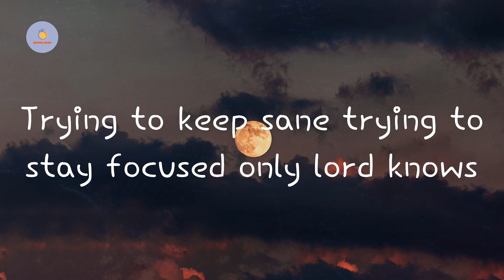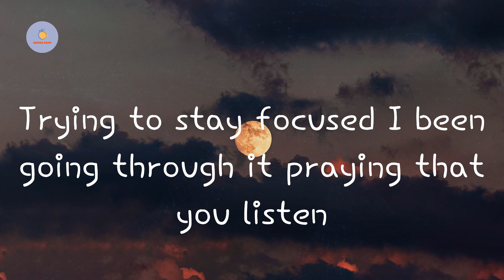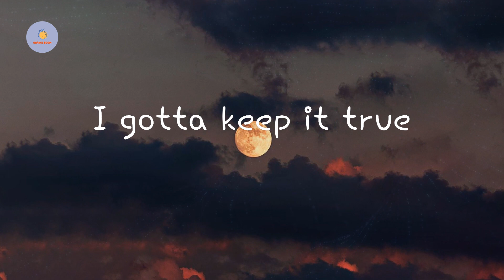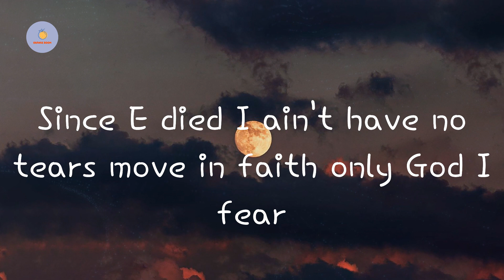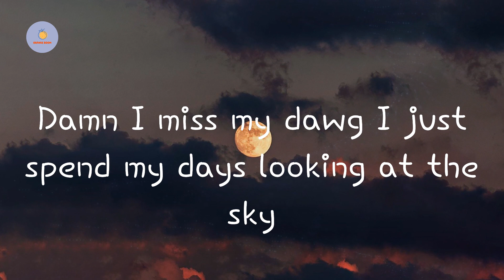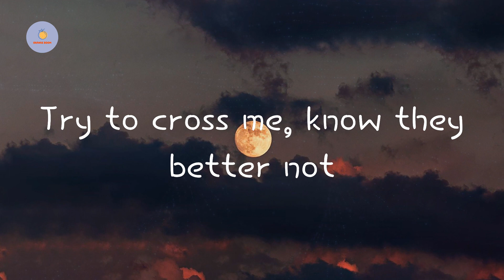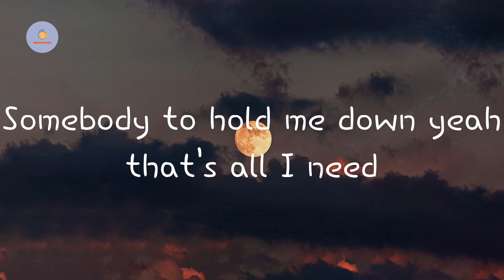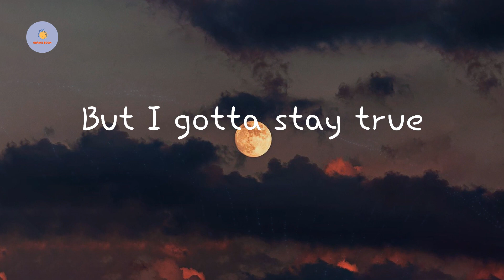Dustystaytrue - All I Need (Lyric Video)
All I Need  Dustystaytrue lyrics

Lyrics All I Need - Dustystaytrue:

Niggas be fake can't choose a side playing both roles
Trying to keep sane trying to stay focused only lord knows
What you want girl Louis V? You want designer for the clothes?
Shorty love a nigga how I do it write my name on her toes
I been
Trying to stay focused I been going through it praying that you listen
Hard to make decisions
Woky got me spinning drowning out my vision
I was fucking up
In math class but it wasn't hard to see the vision
She a cutie fuck her from a angle man I hit her with precision
I gotta keep it true
I'm tired of they lies
Damn I miss my dawg I just spend my days looking at the sky
I keep my head high
I see through they disguise
Try to cross me, know they better not
They know I keep a couple ties
Can I put my trust in somebody
Somebody to hold me down yeah that's all I need
They know how I do
Niggas know I stay true
Robyn know you smiling down in heaven why the reaper had to take you?
Yeah yeah
This ain't nothing new
Heart been broken had to glue
Seen a lot of shit did a lot of shit
But I gotta stay true
Shawty a diva
I could never trust a eater
Bullet proof coupe gotta stay tune
Trying to cop the two seater
Bitch I'm trying to BALLL
Sipping sprite up out the liter
I'm going to stay 100 like a nigga had a fever
Know Skrelly gonna take it there
Most of my niggas not playing fair
To love is not loyal you can't compare
I'm gonna count 100 mill I swear
Came out the mud yeah it's freezing here
Blood in my eyes can't see in the mirror
Since E died I ain't have no tears move in faith only God I fear